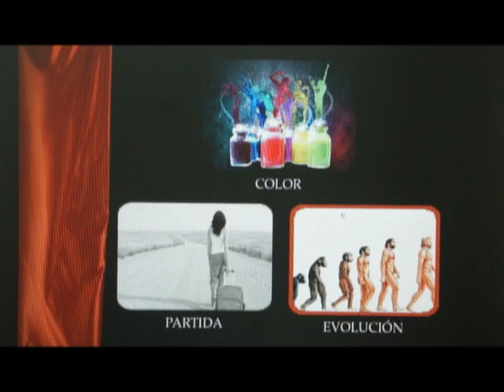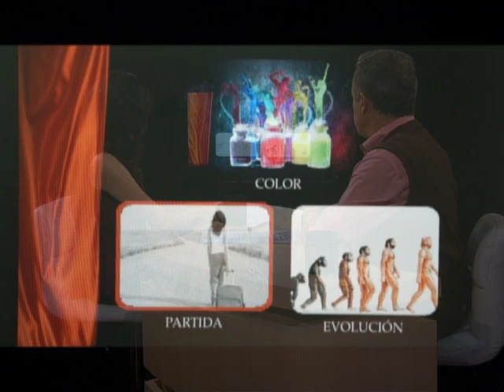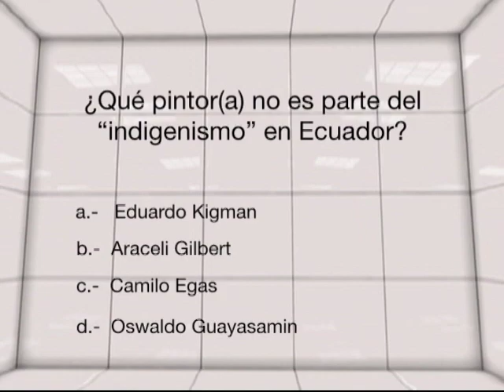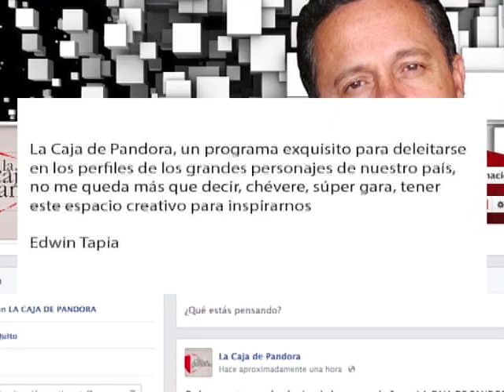Daniela Godoy: La Caja de Pandora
LunesdeReprise Si no pudiste vernos el sábado, hoy subimos el programa de Daniela Godoy joven pintora ecuatoriana, que muestra con cálidos colores al mundo andino.

La Caja de Pandora todos los Sábados 20h00 por EcTv.Canal 7 en Quito y Guayaquil, Canal 11 en TV cable, Canal 187 en DirecTV y canal 48 para el resto del país.